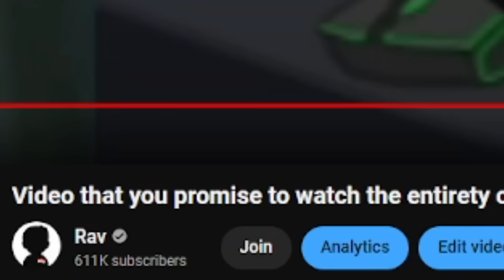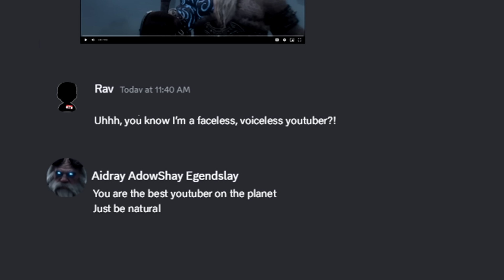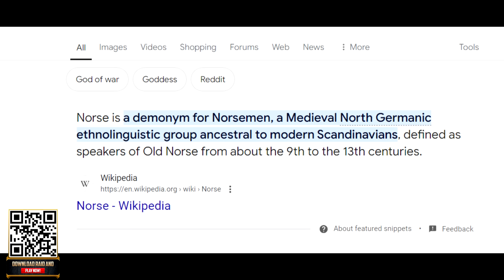This is NOT a video about League of Legends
to get 2 Limited-edition Legendary champions
✅ 1 - Legendary Loki ⚡️ available after 7 days of logging into Raid by October 23